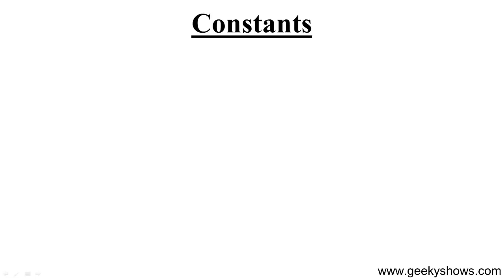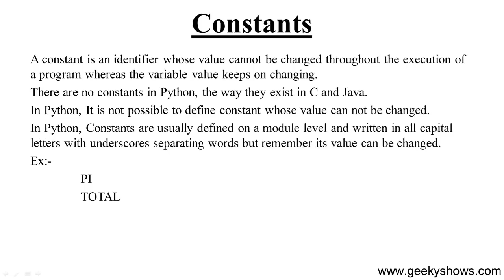Constant in Python (Hindi)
Constant in Python